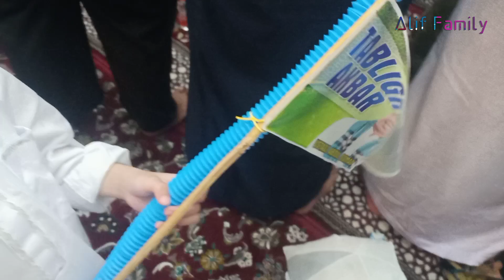Tabligh Akbar UAS di Masjid Islamic Center Muara Teweh